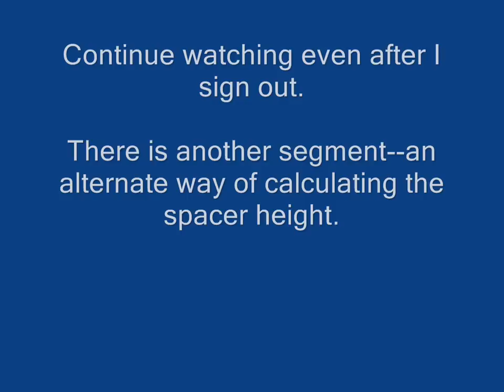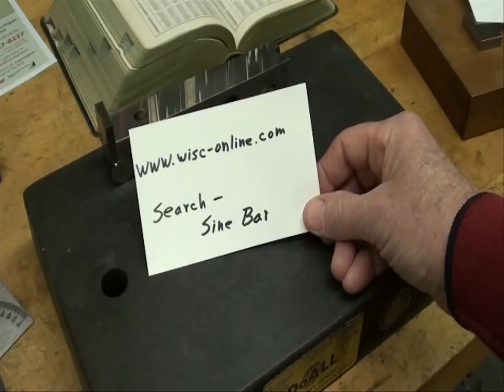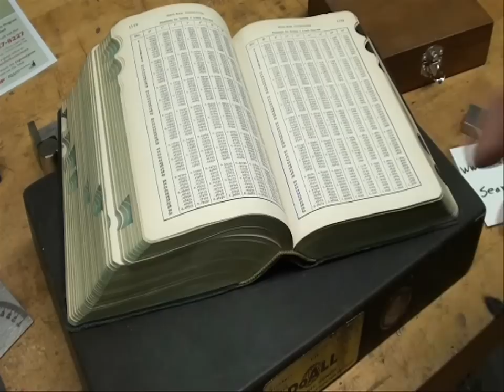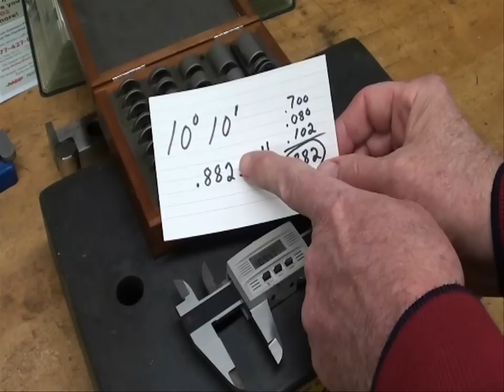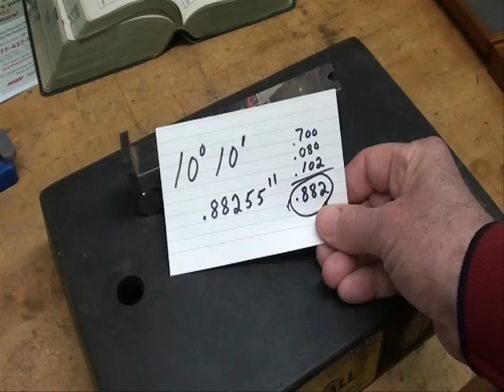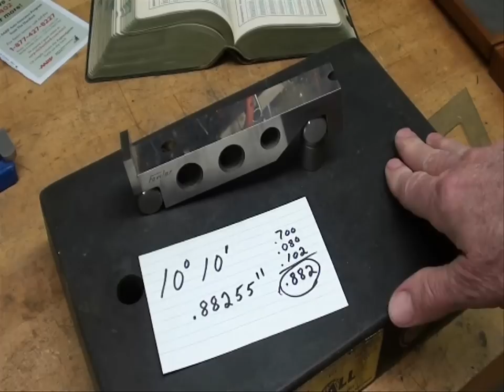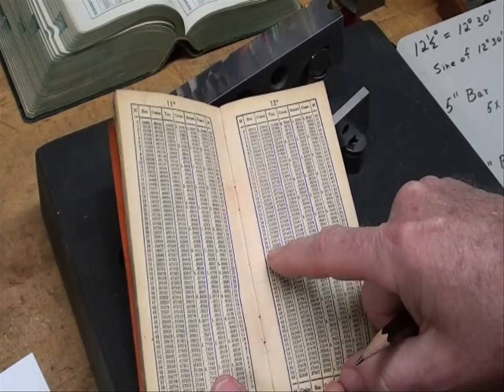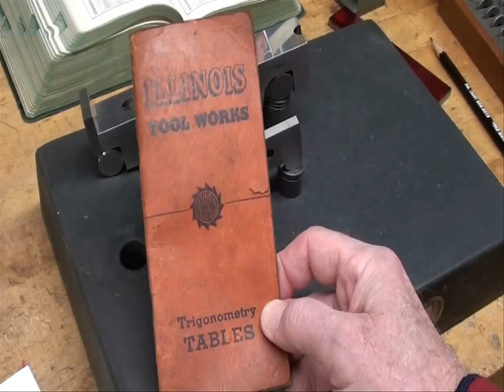MACHINE SHOP TIPS #19 Sine Bar part 1 tubalcain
This is part 1 of a 2 part lesson. Tubalcain discusses the SINE BAR.